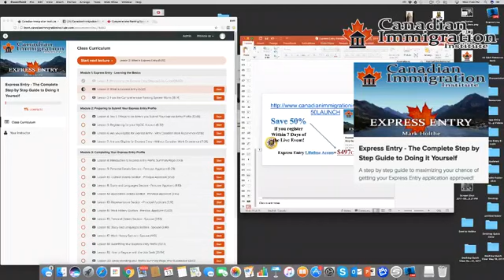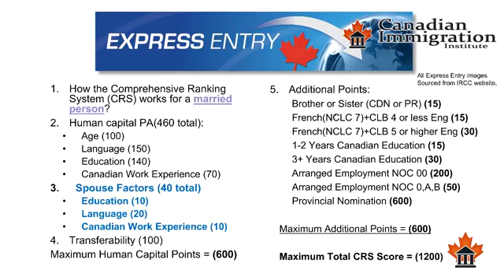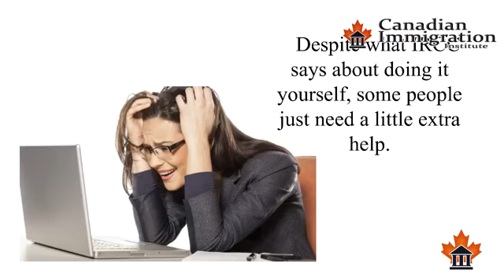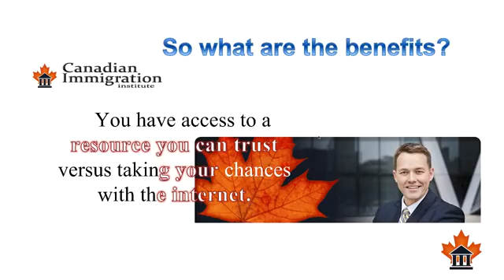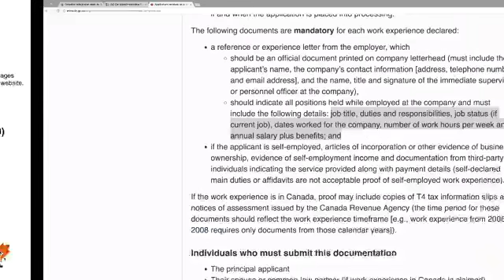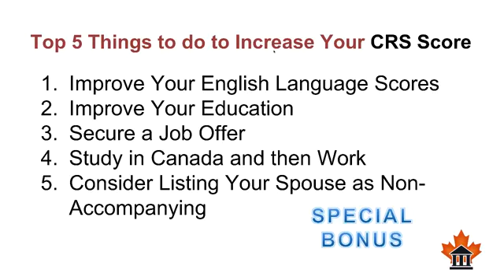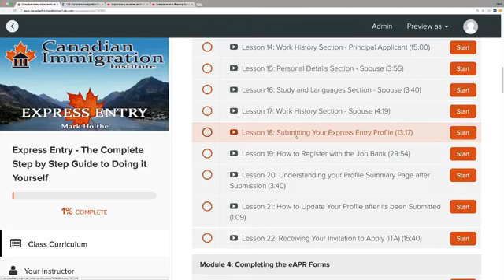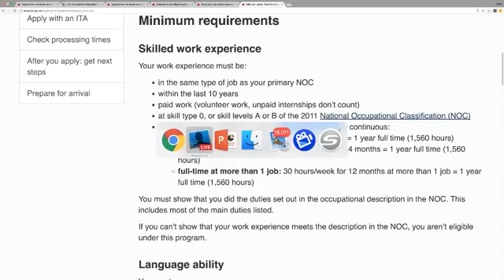Express Entry Canada LIVE EVENT: September 13, 2017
Join the Express Entry - The Complete Step by Step Guide to Doing it Yourself

You can also join the Express Entry Facebook Group and read the live comments/conversation